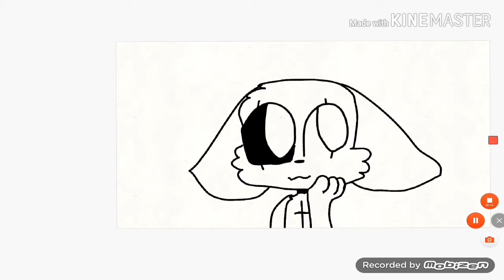Robokitty sighing loop 《read desc!》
Hey guysmyes im back and sorry for not posting good vids its just cause i have no ideas please still be subbed!